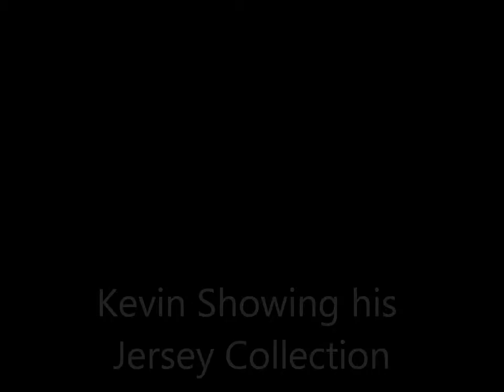Kevin's Jersey Collection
Kevin Showing His Jersey Collection